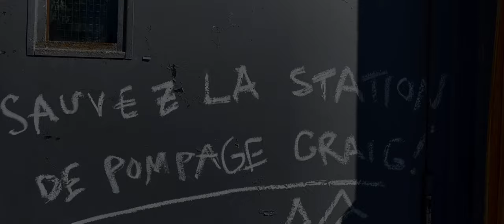Festifilm CiMF 2022 Mystère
Classe de 4ème2
par: Daniel B, Kymani C, Ilyas EK